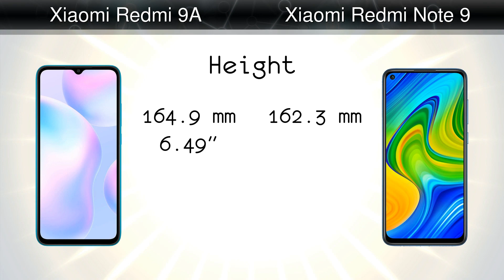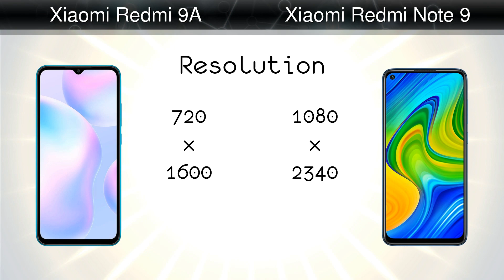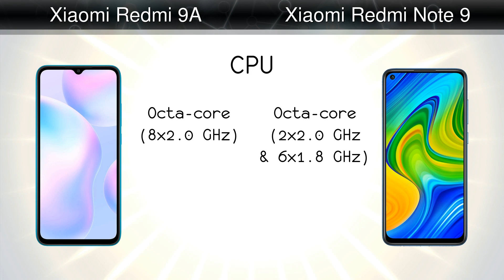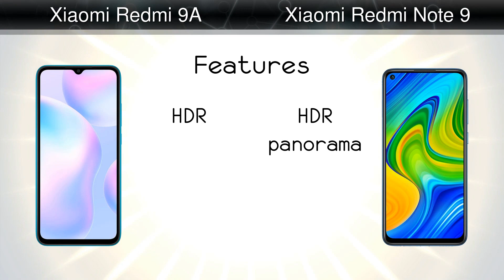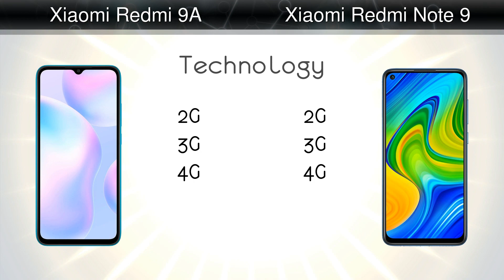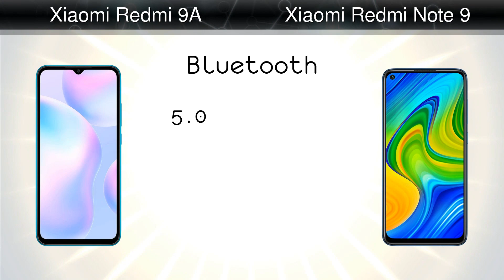Xiaomi Redmi 9A vs Xiaomi Redmi Note 9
Comparison: Xiaomi Redmi 9A vs Xiaomi Redmi Note 9